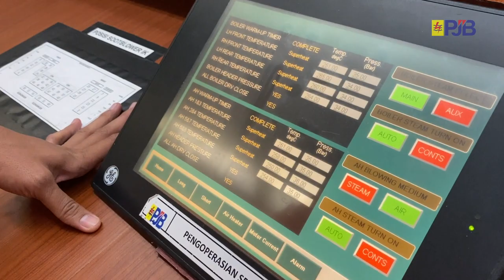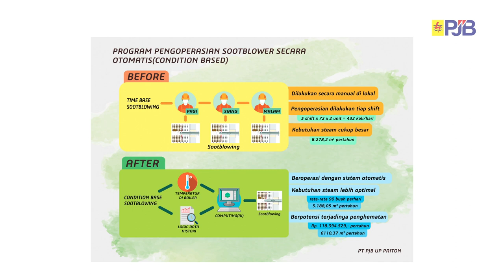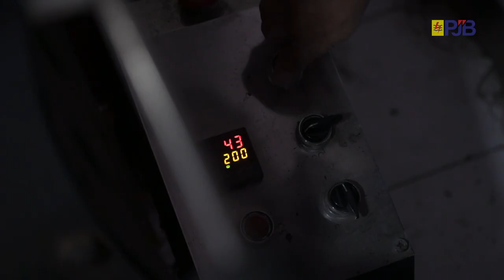Profil Kandidat Emas PROPER 2021: PT. Pembangkitan Jawa Bali UP PLTU Paiton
Halo SobatHijau!

Sudah pada kenal kah dengan para perusahaan calon kandidat emas PROPER 2021? Kalau belum yuk ikut Bhumi nonton video profile dari perusahaan PT. Pembangkitan Jawa Bali UP PLTU Paiton yang menjadi kandidat emas PROPER 2021!

SobatHijau jangan lupa bantu like dan share juga ya!